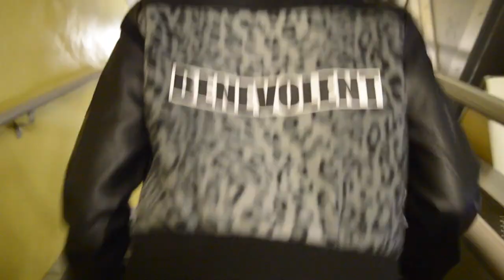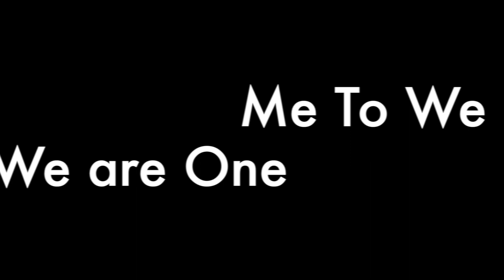Me To We Bodwell High School